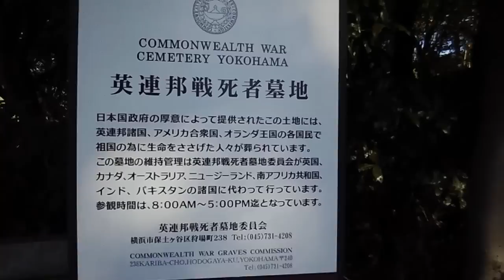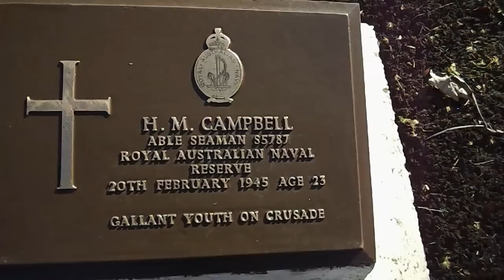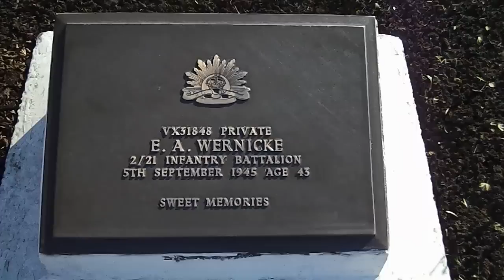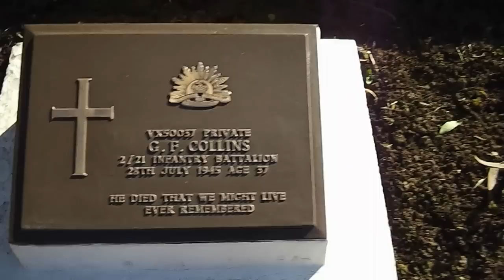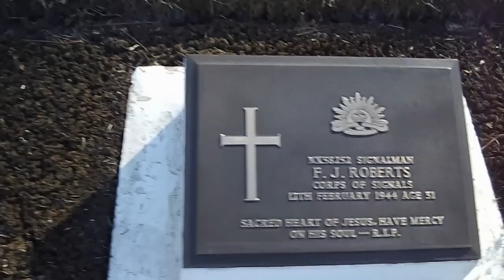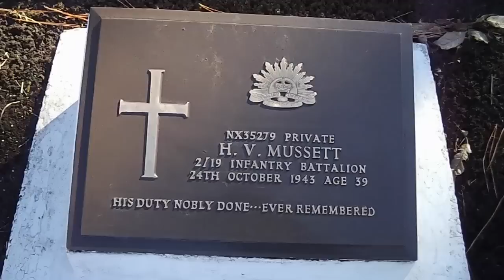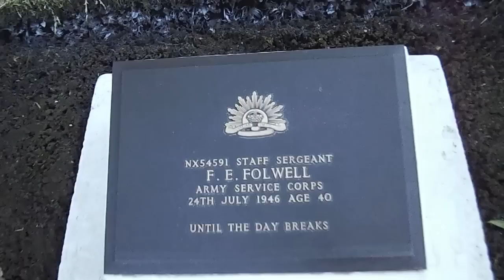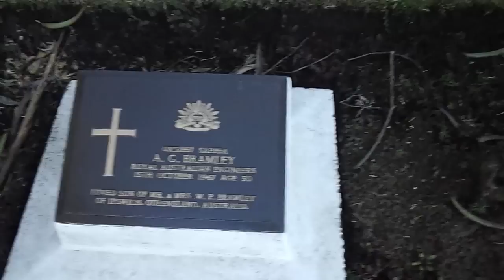War Cemetery Australian in Yokohama,Japan 1939-1945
For god Friends.
For your healing.
For Australian Friends
 The Memories of the Second World War in Yokohama,Japan.
forget-me-not  himself
I went there about after 20 years.
It is people which are dead 15 years before I am born.
Almost all people are people younger than present I,
I would like to remember the thing of the creators of a certain peace now.